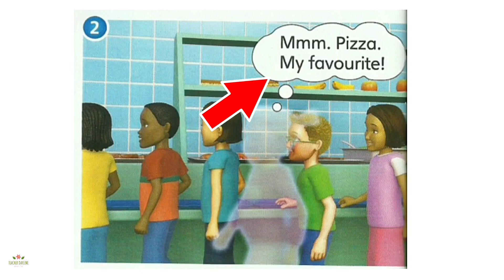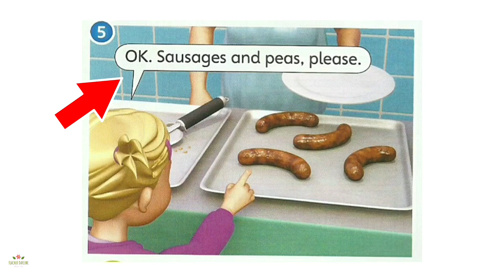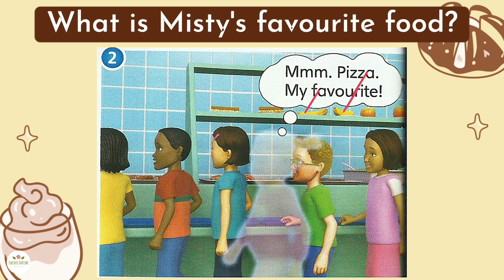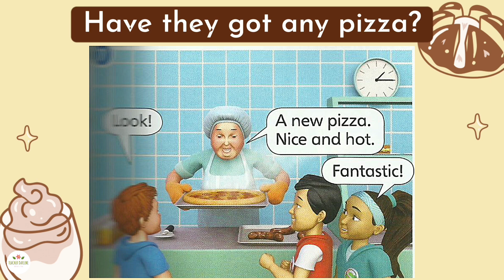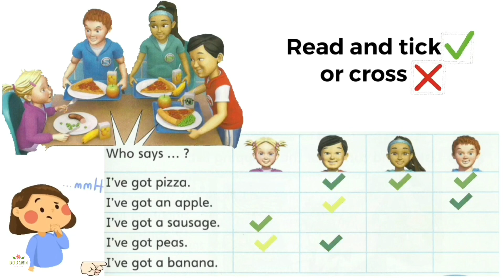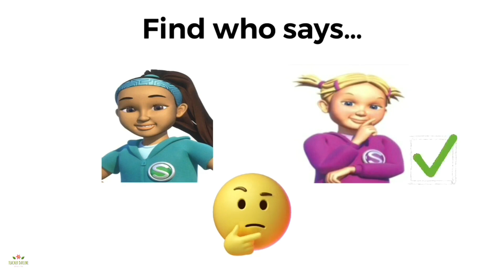SUPER MINDS YEAR 1 | TEXTBOOK PAGES 50-51 | UNIT 4 LUNCHTIME | COMPLETE LESSON 5 | THE PIZZA